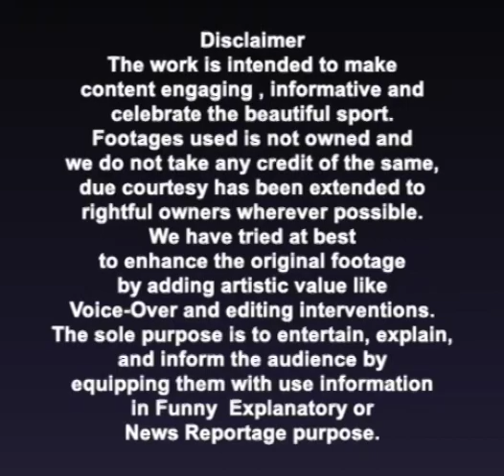Harbhajan Singh - 2011 World Cup Players Treated Like ‘Use and Throw’ | Oneindia Telugu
Speaking at a recent event, senior Indian spinner Harbhajan Singh lashed out at the then BCCI officials. He said that the players who had won the 2011 World Cup had been left out of use and that the careers of senior players in the 2011 World Cup team had been ruined due to the BCCI's biased attitude.

ఇటీవల ఓ కార్యక్రమంలో మాట్లాడిన భారత సీనియర్  స్పిన్నర్ హర్భజన్ సింగ్ అప్పటి బీసీసీఐ అధికారుల తీరుపై ఆగ్రహం వ్యక్తం చేశాడు. 2011 ప్రపంచకప్ విజేతలుగా నిలిచినా ఆటగాళ్లను వాడుకుని వదిలేశారని, బీసీసీఐ పక్షపాత వైఖరి కారణంగా 2011 ప్రపంచకప్ టీమ్‌లోని సీనియర్ ఆటగాళ్ల కెరీర్ నాశనమైందని ఆగ్రహం వ్యక్తం చేసారు.